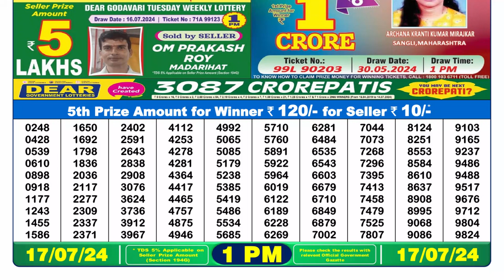Dear Lottery Sambad 1pm today 17.07.24 Nagaland State Lottery Result